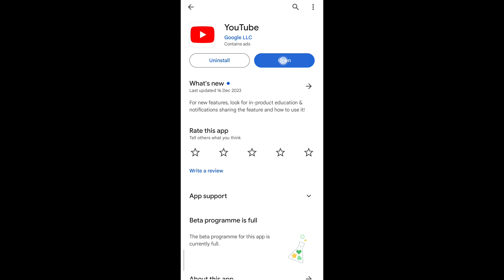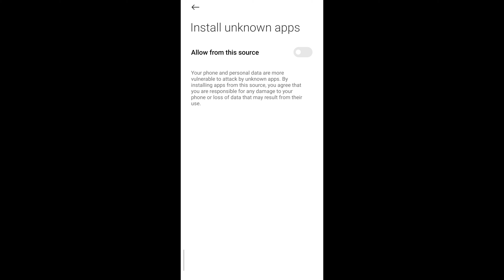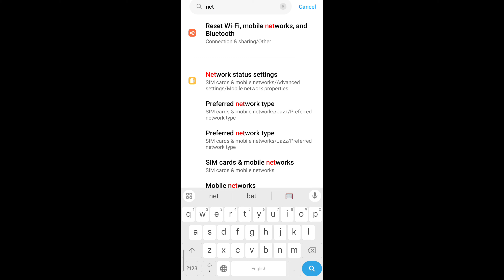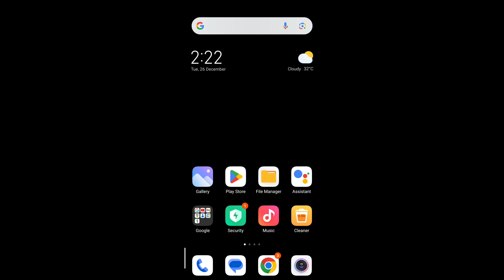something went wrong youtube /youtube something went wrong problem